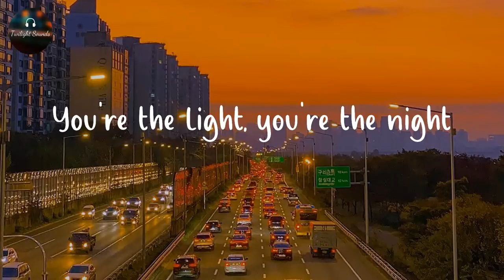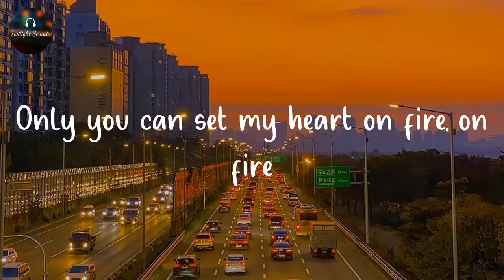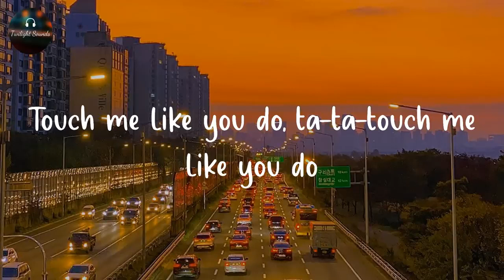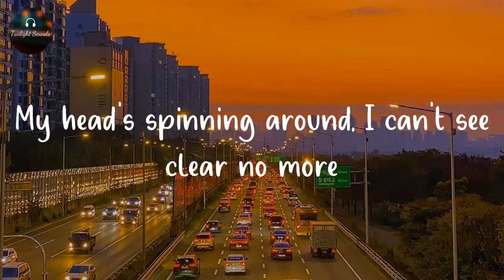Love Me Like You Do (Lyrics)|Eli Golding|Ellie Goulding|Official Video|Fifty Shades Of Grey